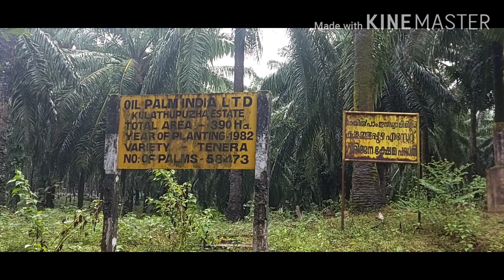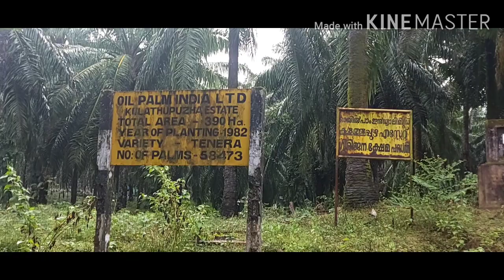plam oil plantation in kerala ..vlog 1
കൊല്ലം ജില്ലയുടെ കിഴക്കൻ മേഖലകളായ കുളത്തുപ്പുഴ , അഞ്ചൽ ,മടത്തറ, ഭാഗങ്ങളിലായി ഏക്കറുകണക്കിന് പ്രദേശം ഉൾപ്പെട്ടതാണ് എണ്ണപ്പനത്തോട്ടം . കേന്ദ്ര ഗവൺമെൻ്റിൻ്റെ അധികാര പ്രദേശമായ പാം ഓയിൽ പ്ലാൻ്റേഷനിൽ നിന്ന് ടൺ കണക്കിനാണ് എണ്ണക്കുരു ഒരോവർഷവും ഇവിടുന്ന് കയറ്റുമതി ചെയ്യുന്നത് ...!